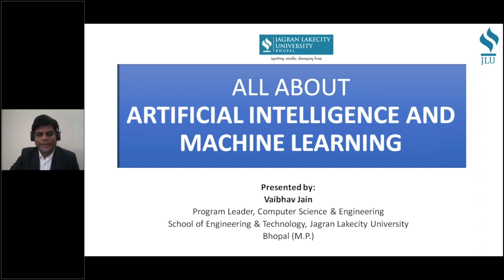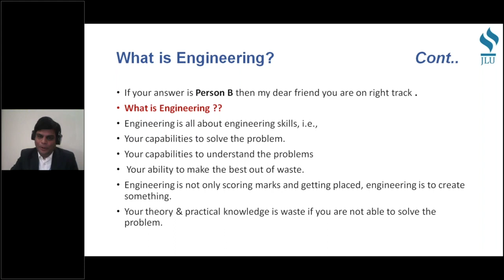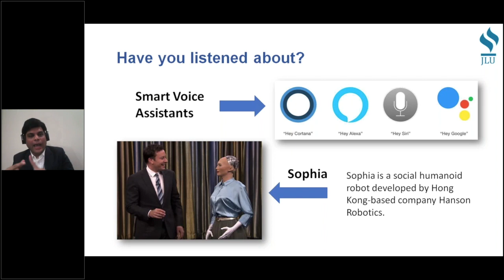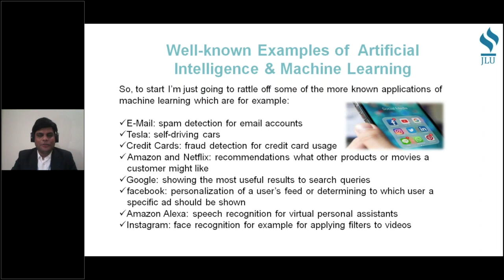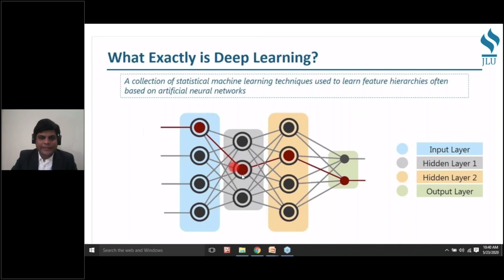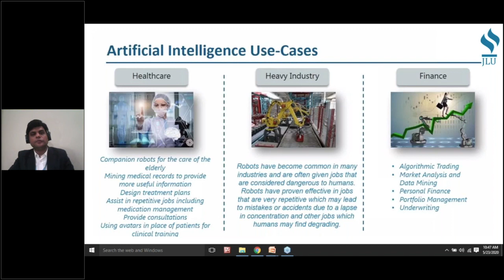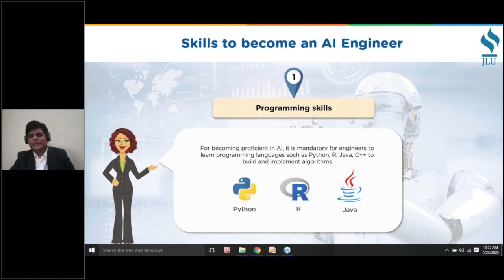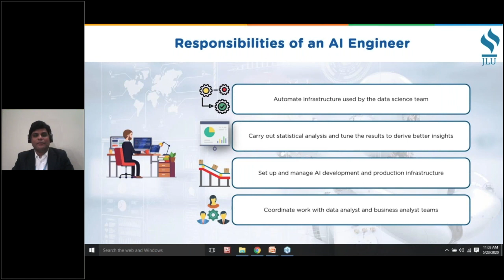Career Options After 12th - Artificial Intelligence